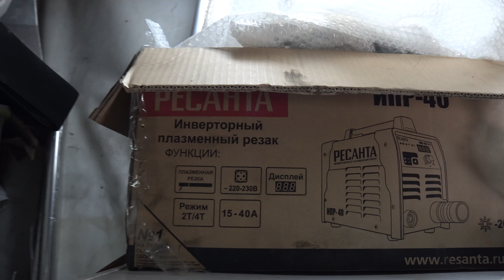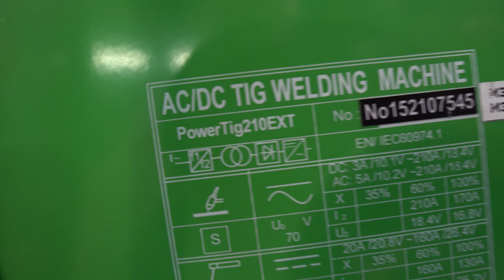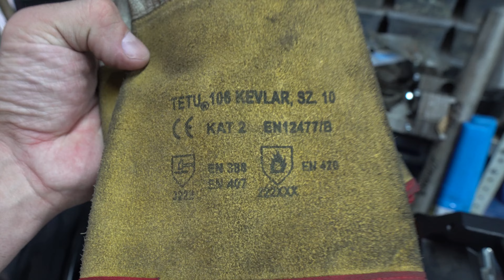4 ТУРБИНЫ ВПУСК ГОТОВ, вся правда о моем ГАРАЖе и ДЕНЬ РОЖДЕНИЯ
варю впуск для 4 турбин , хожу по гаражу и ПРАЗДНУЮ ДЕНЬ РОЖДЕНИЯ!

👍 Понравилось видео?